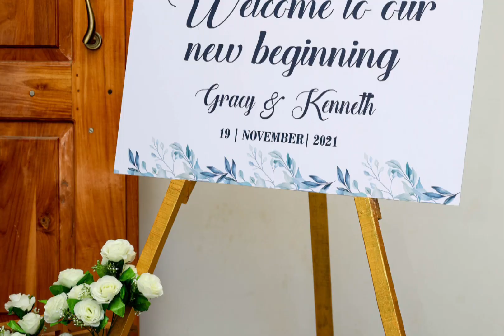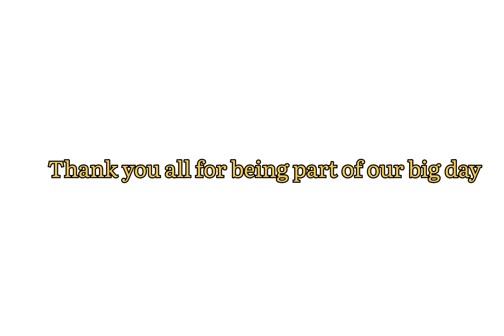Wedding photos/Big day/19:11:2021